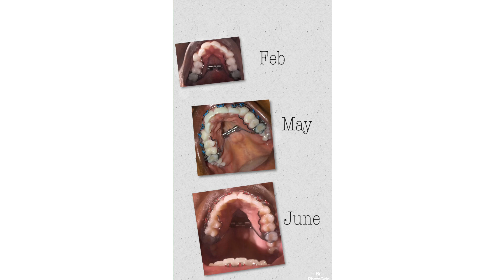{Braces Update}No More Expander!!! Woohoo!!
I finally had my expander removed October 28, 2020. It has been a long 8 months, but the results are beautiful!! 🤩